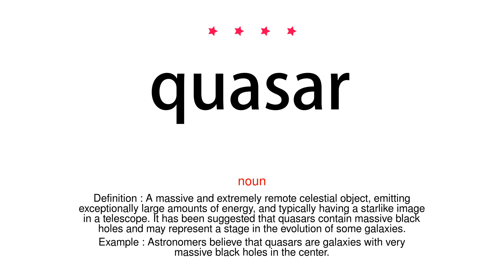How to pronounce quasar - Vocab Today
The pronunciation of the word quasar in Amercian accent is demonstrated in this video. If the word is from another language, such as brand name, it will be pronounced in its original language. Based on the word frequency, this is of 4 stars difficulty.

The word quasar has the following meanings:
1. (noun)
Definition : A massive and extremely remote celestial object, emitting exceptionally large amounts of energy, and typically having a starlike image in a telescope. It has been suggested that quasars contain massive black holes and may represent a stage in the evolution of some galaxies.
Example : Astronomers believe that quasars are galaxies with very massive black holes in the center.